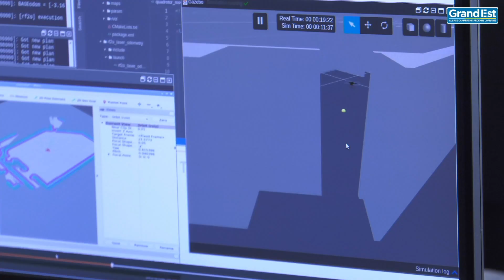[IA] Plan IA Grand Est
L'intelligence collective au coeur de l'Europe.